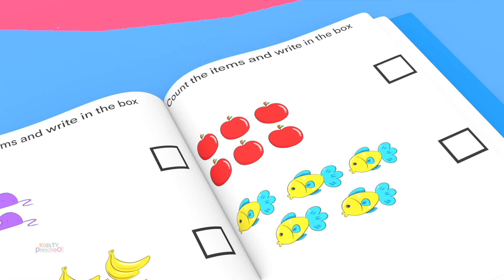Música Do Zoológico Aprender Animais e Mais Músicas Educativas Para Crianças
Nossos vídeos animados para crianças foram criados para tornar o aprendizado divertido, incutir valores familiares e incentivar hábitos saudáveis